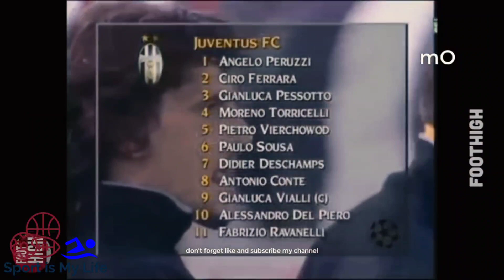Jiventus 1-1 Ajax (pen 5-3) UCL final 1996